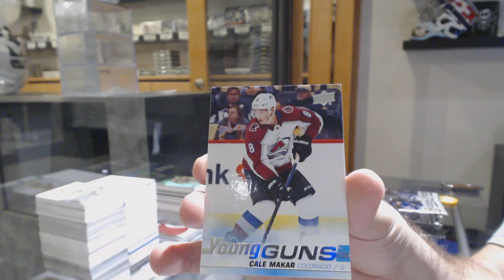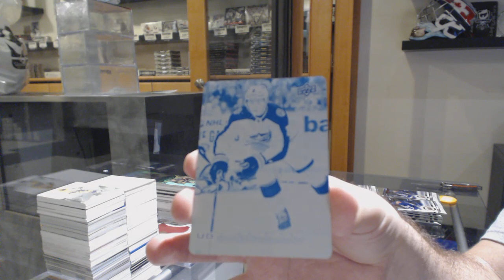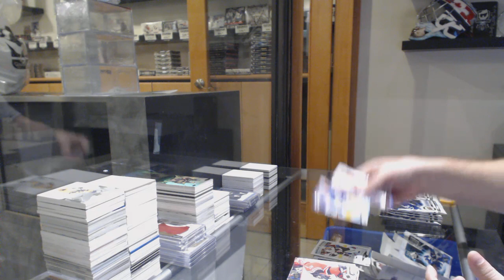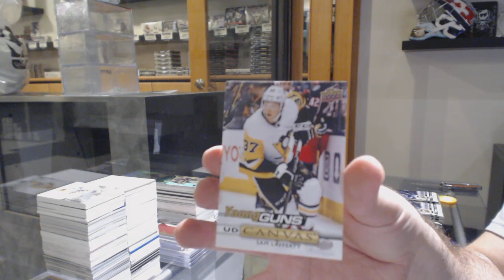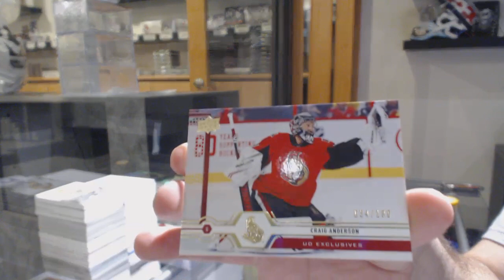Qicnic's 19-20 Upper Deck Series 2 Hockey Box Break